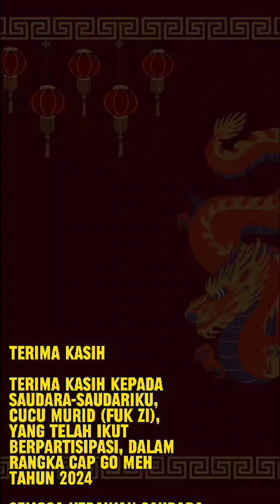Selamat Cap Go Meh 2024 untuk yang merayakan.Semoga semuanya selalu diberikan kesehatan & kebahagian